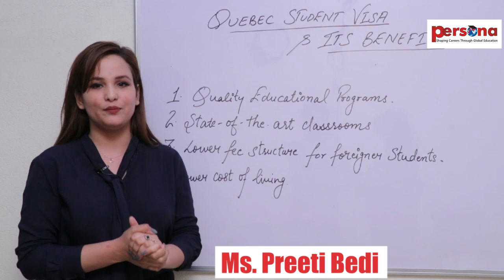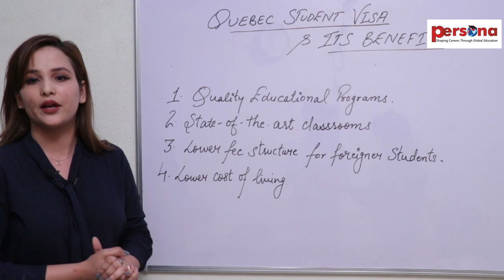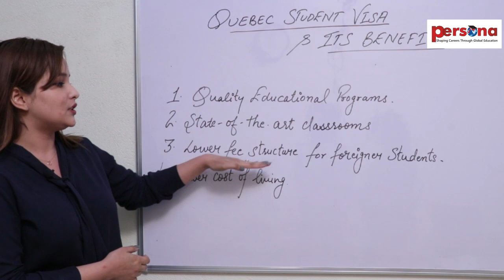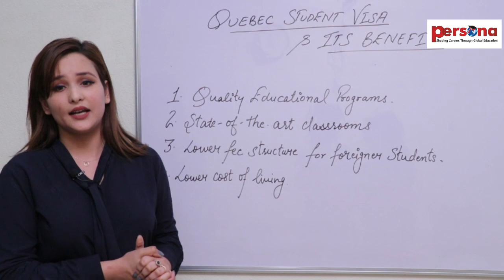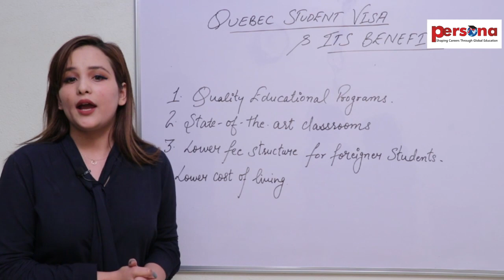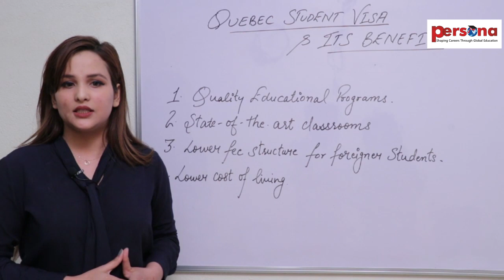Persona Consultants Offers Quebec Student Visa & Benefits. Call: 85660- 28008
Want to apply for QuebecStudentVisa? Watch this video to Know about the common QuebecStudentVisaBenefits. PersonaConsultants offers additional benefits for QuebecStudyVisa. Team Persona is excellent at processing your visa files to get you the fasterstudentvisa for Quebec, British Columbia, Canada.